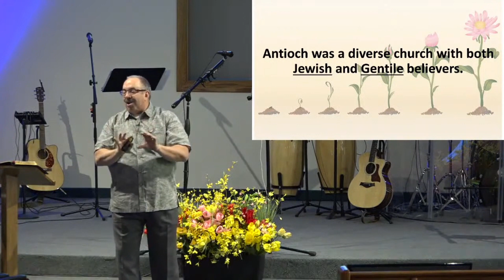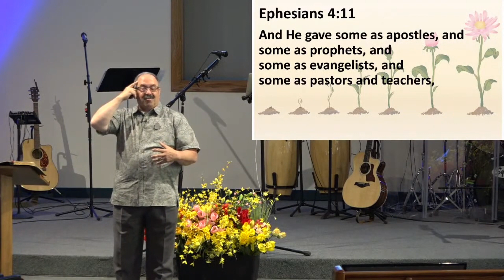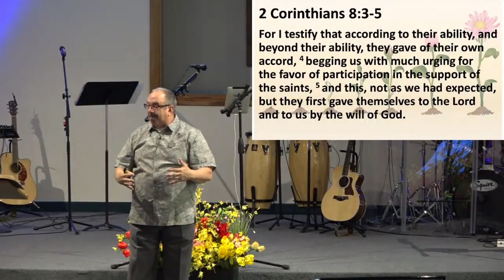May 21st: "The Antioch Church" | Acts 11:19-30 (SERMON ONLY)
by Pastor Ben Atchley.
Listen to more sermons online or visit us in person and online Sunday Mornings 8:45 and 10:30 AM